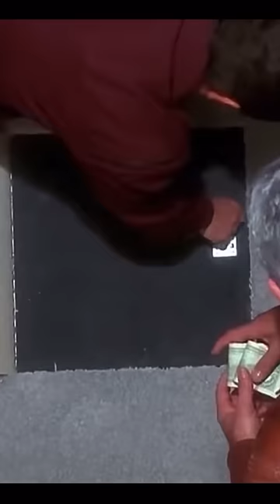Casino (1995) Nicky Santoro vs. Tony Spilotro - The bedroom safe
The Nicky Santoro in Casino is based off Tony Spilotro from the Chicago Outfit. Here we have Nicky’s bedroom vs. Tony’s house in Las Vegas.